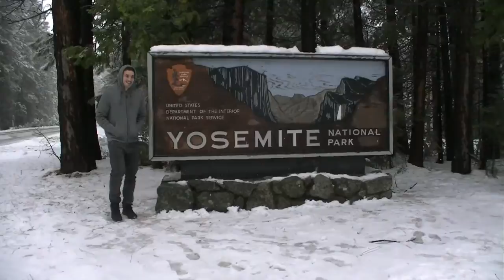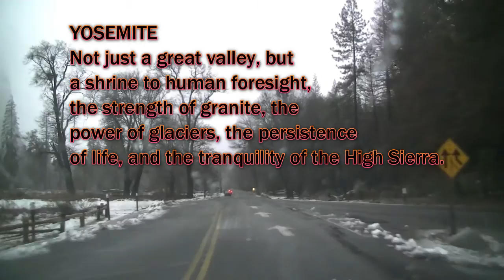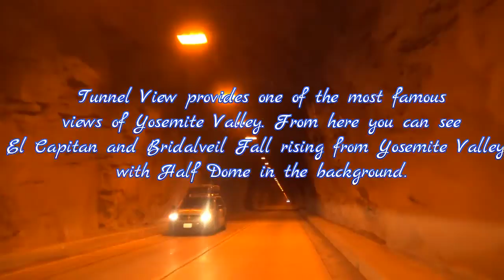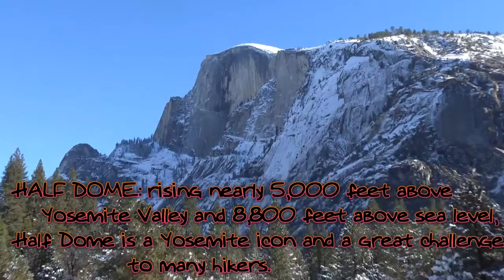EMERSON YOSEMITE TRIP DEC2015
A snow covered Yosemite NP during our last visit with Emerson Moreno. December 2015.